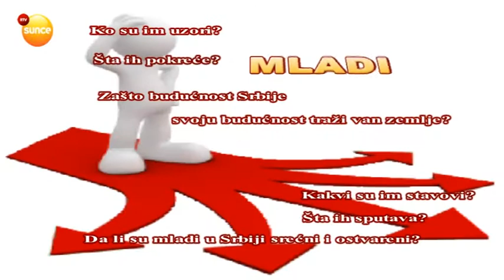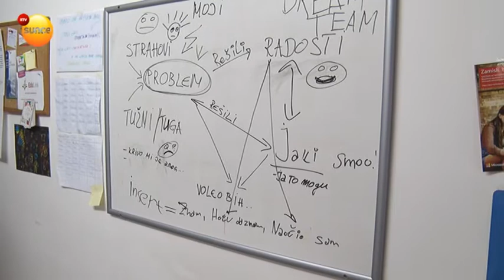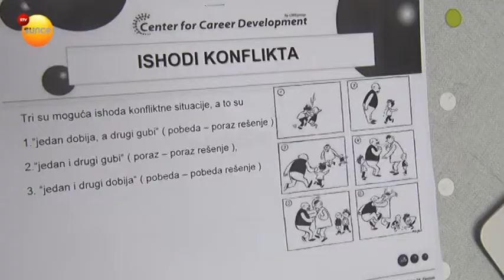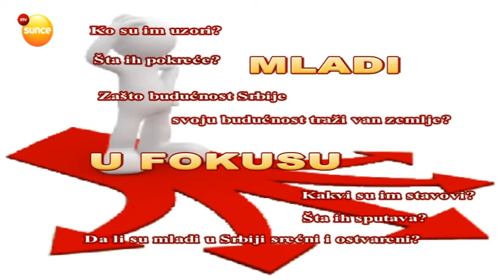RTV Sunce - MLADI U FOKUSU - MLADI I PORODICA